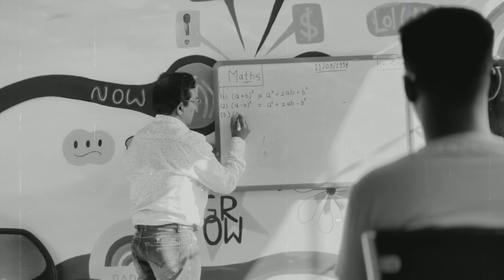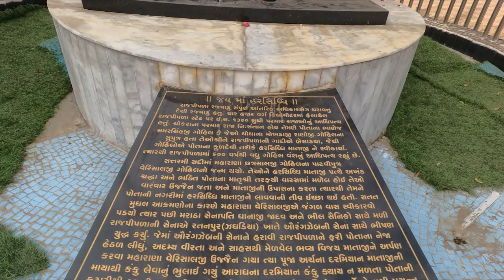Bardoli to Rajpipla Ride Vlog || Gujarat Ride Day 1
Hello there !! My name is Dipak Patel. I was a teacher from last 31 years and I have always dreamt of  travelling from place to place and knowing about their histories , architecture, culture  and the people living around. I wished that people get to know about the historical places in this world from the tiny villages to big cities.  I am 61, a retired teacher and now this is the time where I have started this journey of travelling I have always dreamt off. And Hope you get some useful information in my videos.